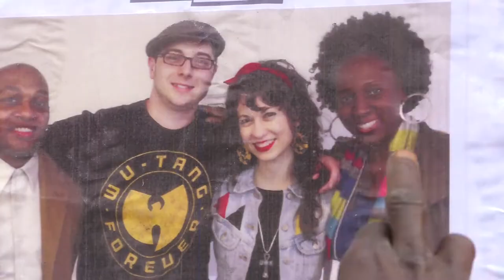Next Level Senegal Episode 4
Scenes from the NL Dakar Academy, including an interview with MC Venus